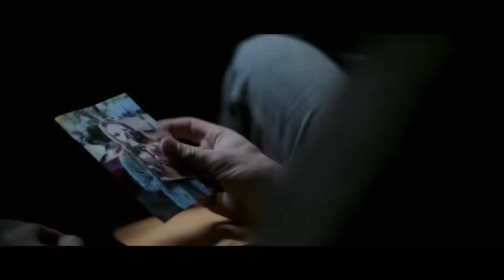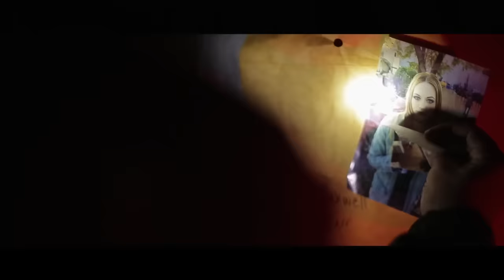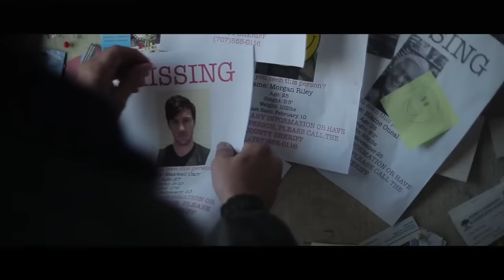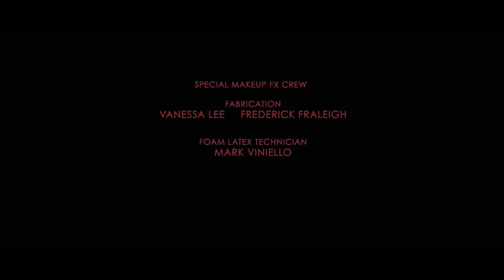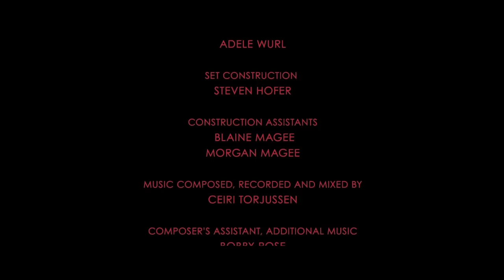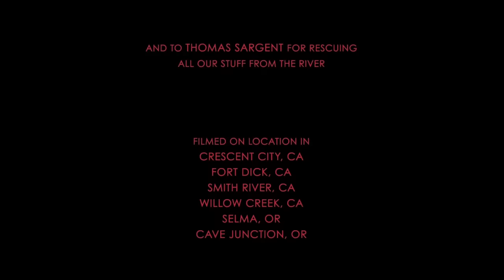Primal Rage | Full Movie | Action Survival Horror | Casey Gagliardi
Primal Rage - Lost deep in the forests of the Pacific Northwest, Ashley and Max Carr are stalked by a terrifying creature that might be Bigfoot.
2018.  Stars: Casey Gagliardi, Andrew Joseph Montgomery, Jameson Pazak